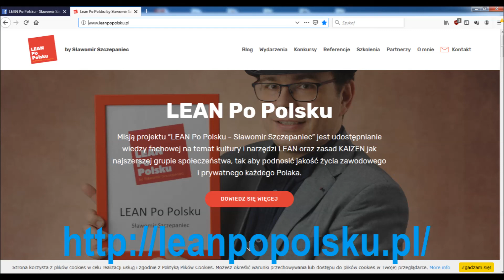Lean Management - Opór zarządu wobec zmian - Zbigniew Kowalski, Sławomir Szczepaniec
Liznąłeś już nieco wiedzy i zastanawiasz się nad pracą w charakterze konsultanta Lean Management w obszarze Lean Factory lub Lean Office? Z pewnością będziesz musiał przekonać do siebie zarząd i osoby decyzyjne. Dzięki temu nagraniu dowiesz się w jaki sposób to zrobić podczas szkolenia Lean Manufacturing, gdy kierownictwo stawia obiekcje wobec przyjętej strategii.

W nagraniu uczestniczy ekspert Lean Six Sigma, Black Belt Zbigniew Kowalski. To mój partner w projekcie Lean Po Polsku - Sławomir Szczepaniec od prawie pięciu lat.